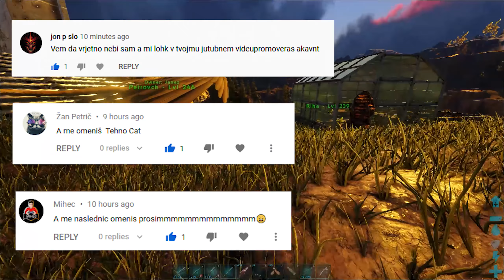[SLO] ARK S01E48 Labirint!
Tema, vlaga, pasti, netopirji, kače in žuželke.. LABIRINT!!!